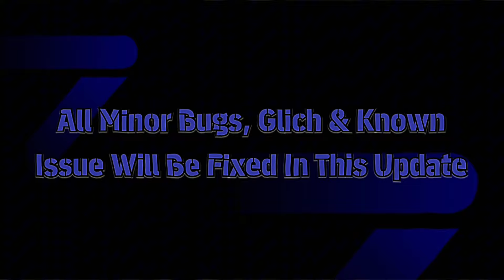New Update V.3.3.1 !! This Week In eFootball 24🔥 | All Confirmed Premium Club | New Player Changes